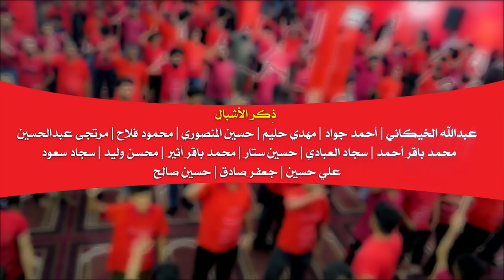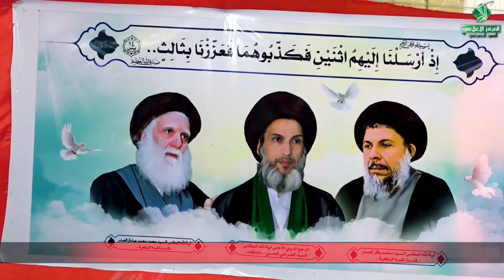راب إسلامي حسيني | لا تطرفْ لا إلحاد || مصطفى الوائلي | حسين الوائلي || كلمات : السيد عباس السبتي